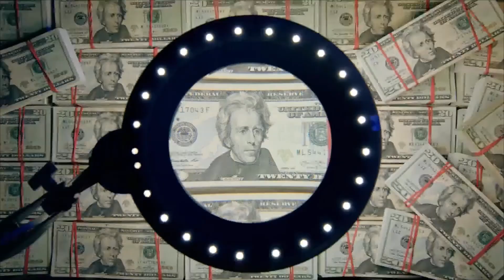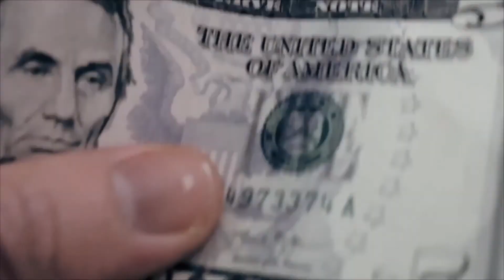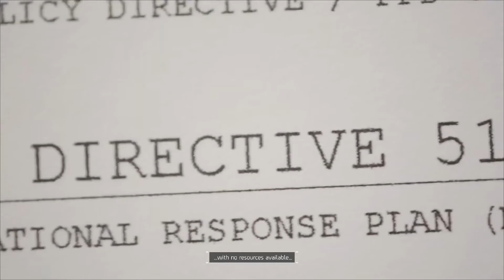Tom Clancy's The Division Gameplay Walkthrough Part 1 - The Intro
Game Description -
During Black Friday, a devastating pandemic sweeps through New York City, and one by one, basic services fail. In only a few days, without food or water, society collapses into chaos. The Division, an autonomous unit of tactical agents, is activated. Leading seemingly ordinary lives among us, these Agents are trained to operate independently in order to save society.

STORE LINKS
Steam

Chapters -
00:00  Let the Game Begin
00:38  Intro
03:05  Character Selection
04:20  Tutorial
05:13  Enter the safe house
06:00  Make contact with Division Agent Faye Lau
07:45  Restore Brooklyn: Retrieve Food Supply
10:19  Restore Brooklyn: Find morphine supply
15:09  Restore Brooklyn: Rescue civilians
19:25  Report Progress to officer Hazen